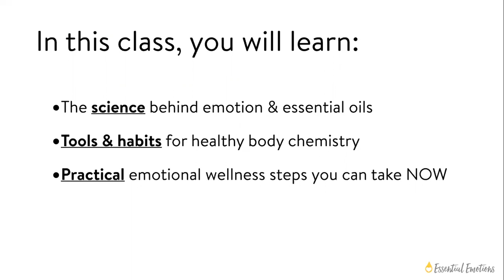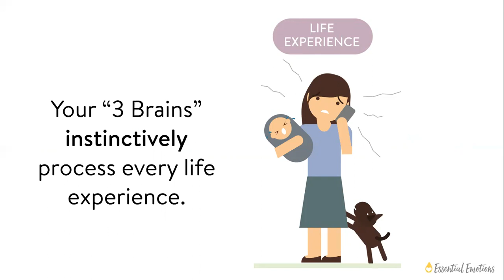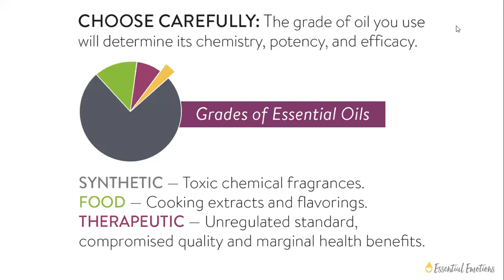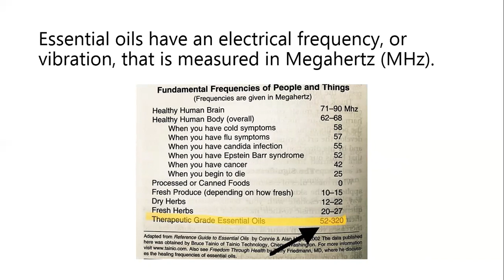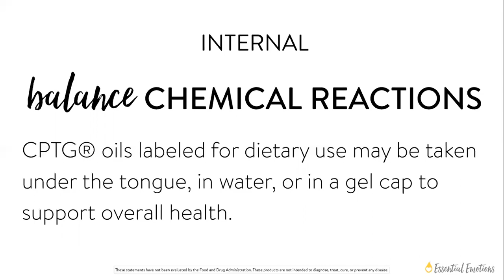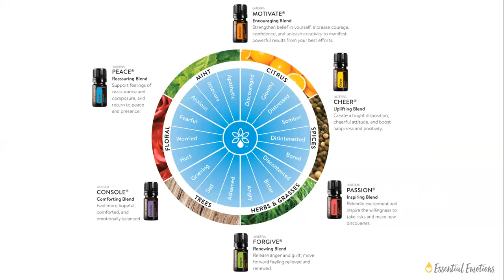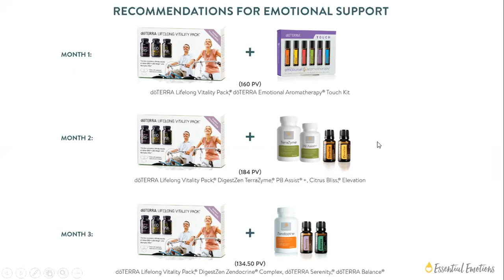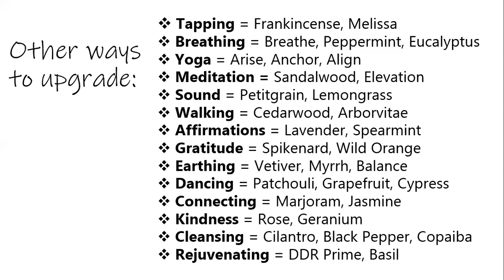Using essential oils for an emotional-spiritual upgrade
While oils have powerful physical benefits, their unique energetic vibration allows us to use them for a spiritual and emotional upgrade. In this class, you'll learn which oils are ideal for this kind of personal development, and how to use them as part of your daily self-care plan.